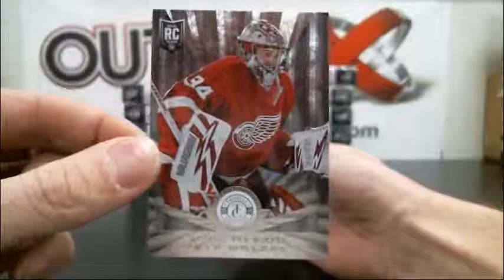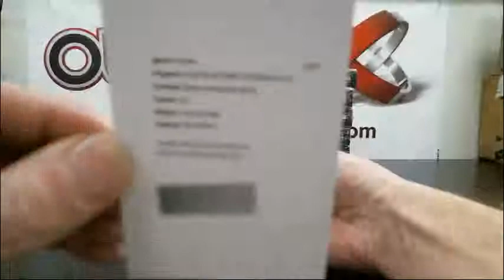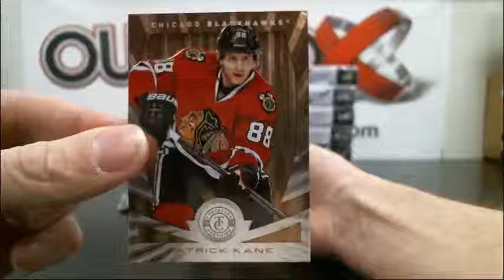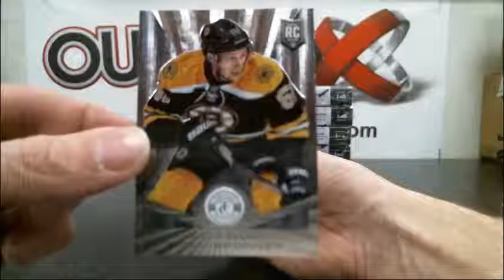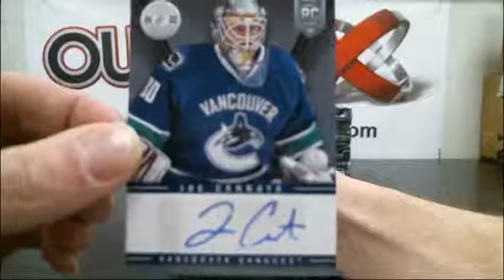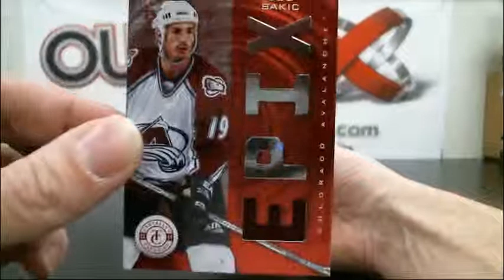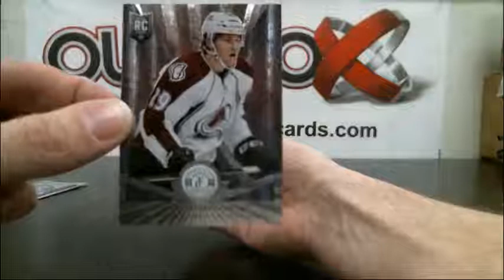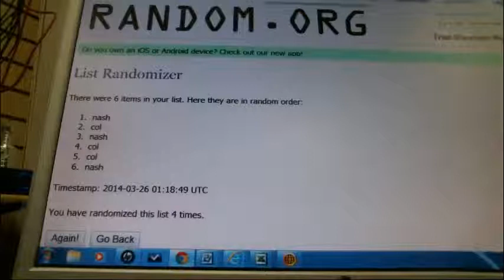Outoftheboxbreaks Break #435 13/14 Totally Certified Case Break